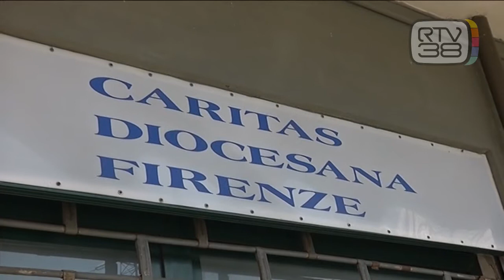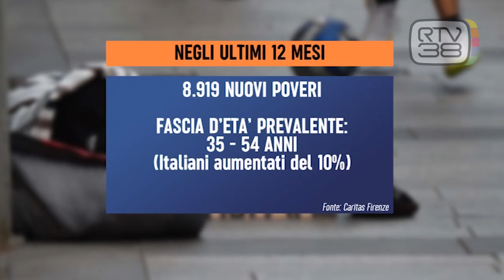9.000 NUOVI POVERI